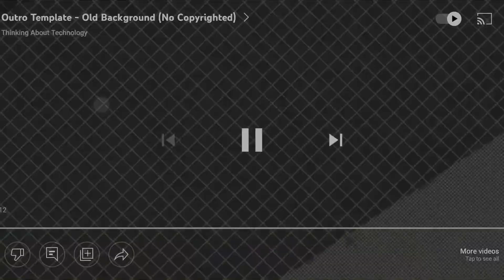Gods Unchained - Frenzied Aggro war vs. Control Nature | Nokkvi Warrior 7 attack at 3 mana